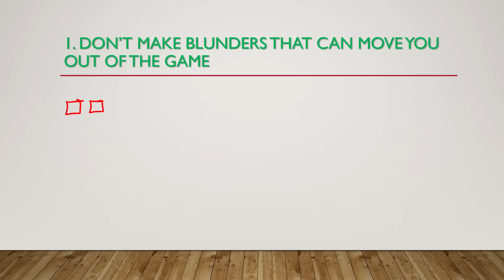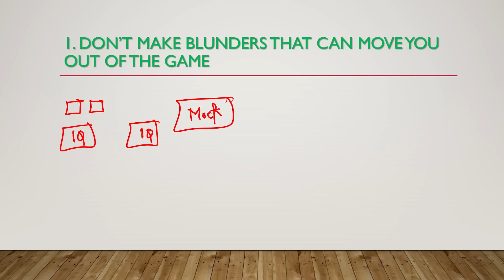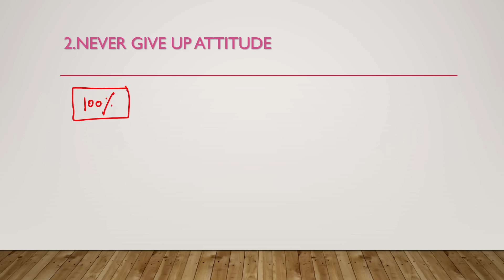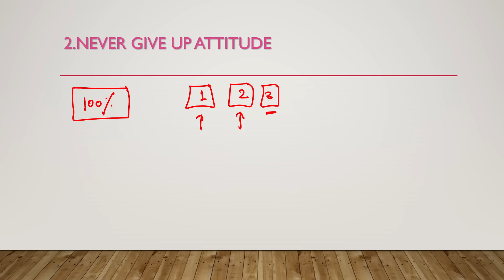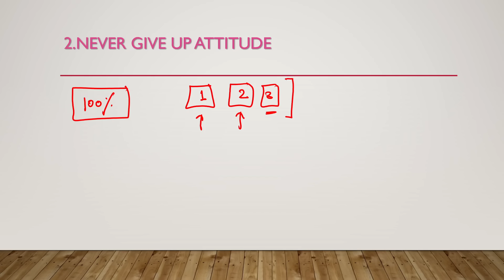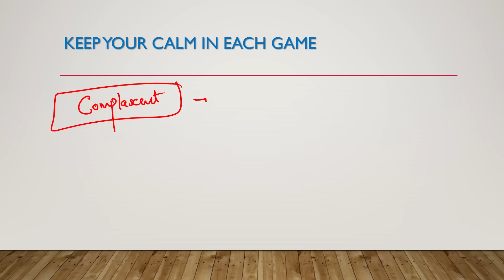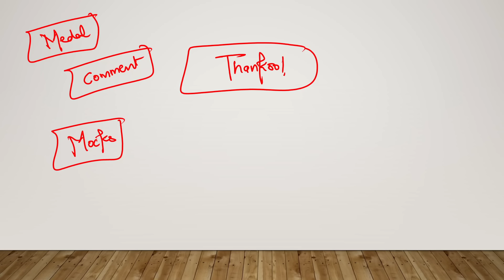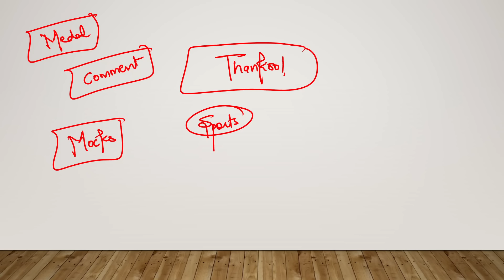MAKE SSC CGL YOUR OLYMPIC SPORT & WIN GOLD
How to Treat your SSC CGL Preparation Journey as a Sport & Win Medal in it .